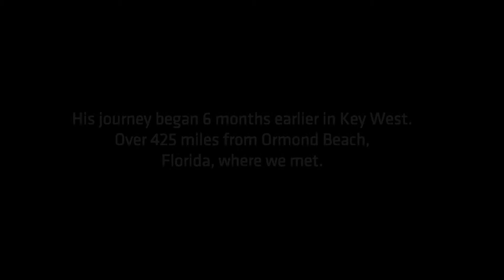Chance Encounters-Meet Phillip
I shot this video during a lunch break. I saw Phillip pushing bicycle wagon trains along the sidewalk and my curiosity got the better of me. This is the B&W open.